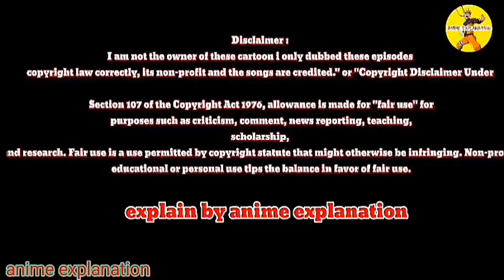Naruto shippuden episode 124 in hindi | explain by | anime explanation